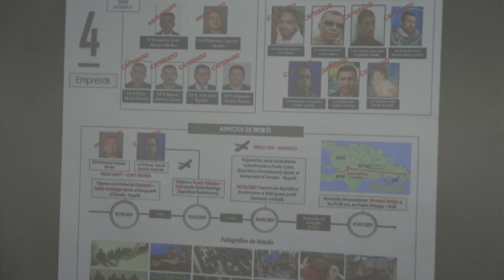Haïti demande de l'aide aux Etats-Unis, Washington réfléchit à l'envoi de personnels de sécurité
En Haïti, quatre jours après l'assassinat du président, les autorités demandent aux Etats-Unis et à l'ONU l'envoi de troupes afin de sécuriser les sites stratégiques.